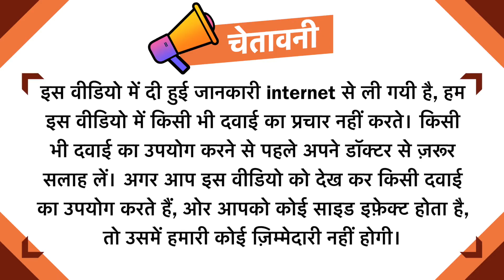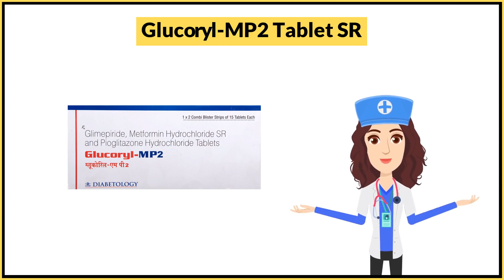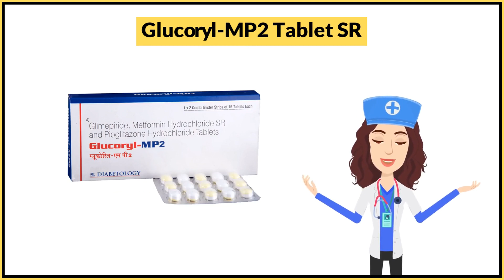Glucoryl-MP2 Tablet SR Uses in Hindi | Side Effects | Dose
Glucoryl-MP2 Tablet SR Uses in Hindi | Side Effects | Dosage